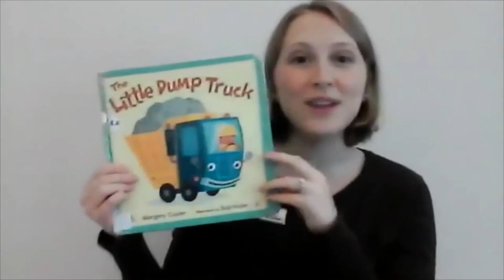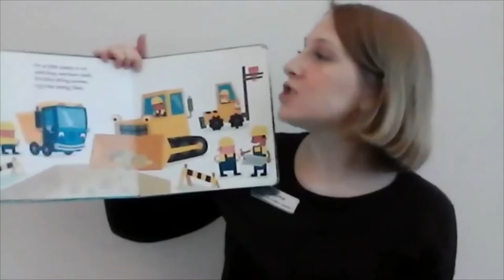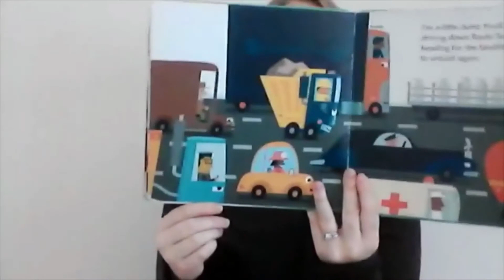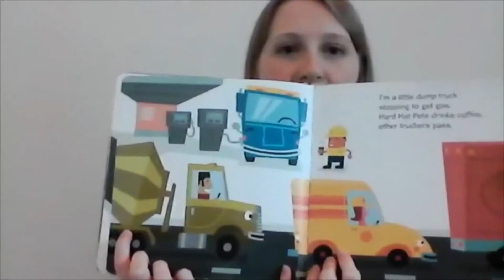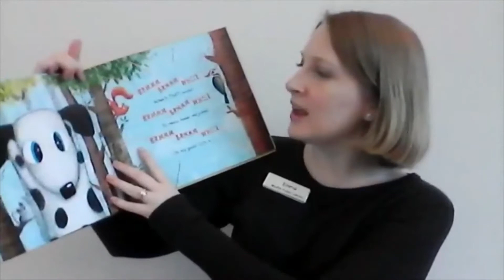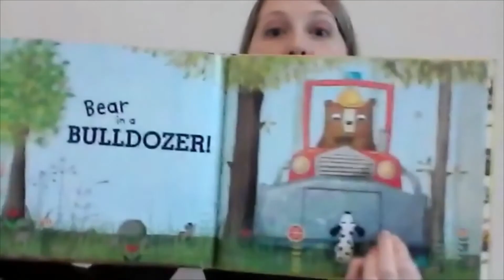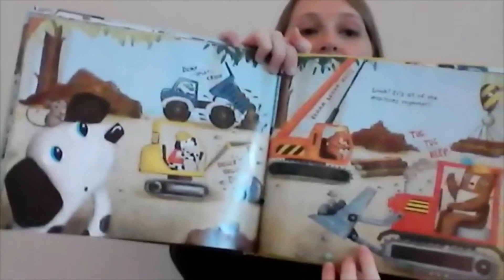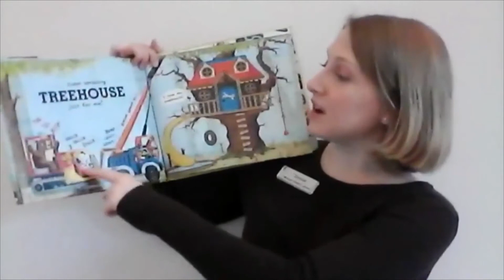Online Storytime The Little Dump Truck